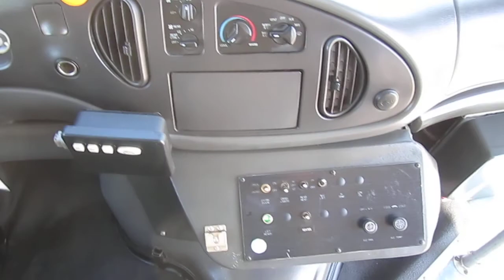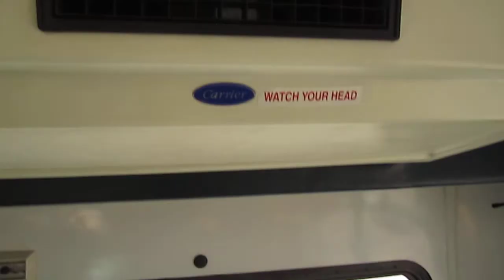2003 Eldorado Wheelchair Bus!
Bus for sale!  Las Vegas Bus Sales has the best selection of new and used buses on the internet!